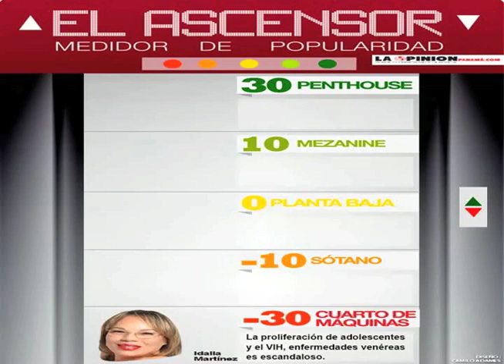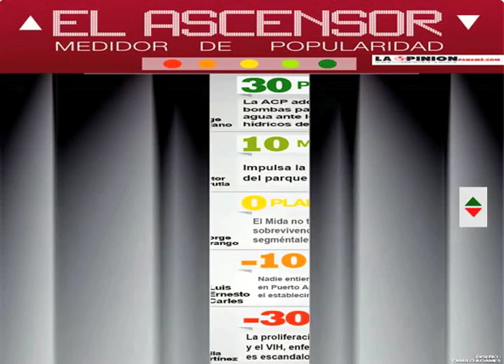ascensor 17 18 abril 2016